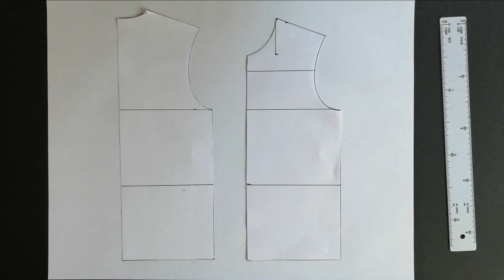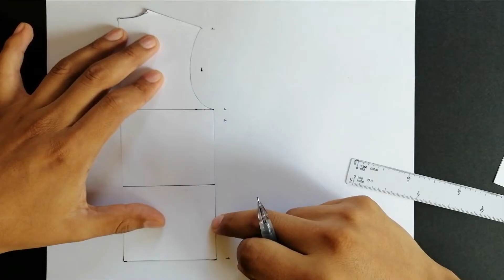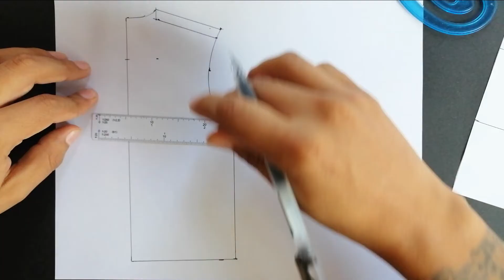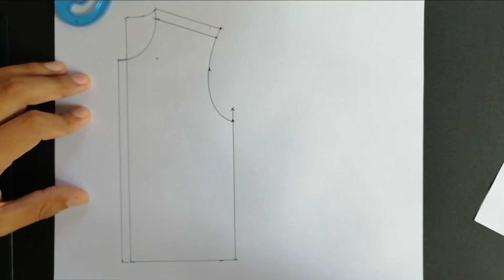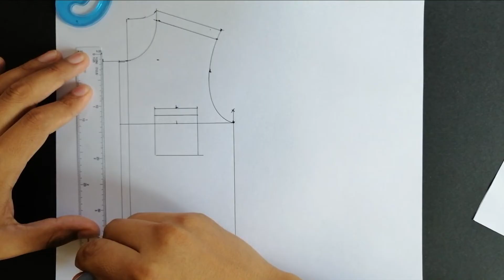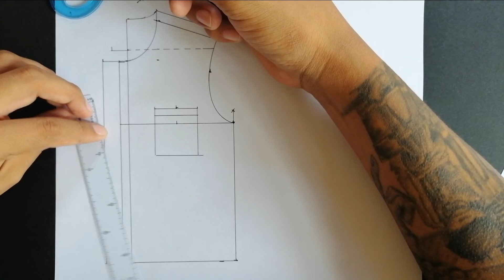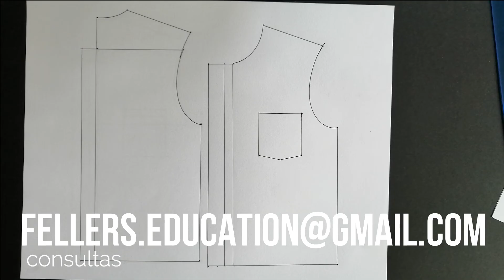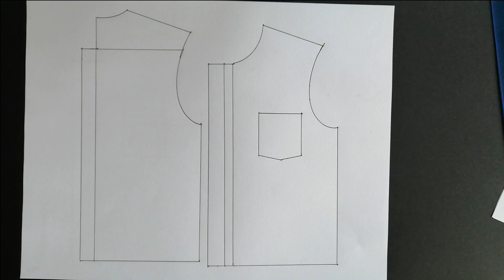"Patrón de Camisa para Niños: Métodos y Trucos"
¡Bienvenido a Feller! En este tutorial, te enseñaré cómo crear el patrón de una camisa para niño. Utilizaremos nuestro patrón base y seguiremos los pasos detallados para lograrlo. Si aún no has visto cómo trazar el patrón base, puedes encontrar el enlace en la descripción para que puedas seguir fácilmente.

Una vez tengas tu patrón base listo, continuaremos con las mediciones y puntos clave para diseñar esta camisa. Desde el punto de la caída del hombro hasta la sisa y la línea de cintura, te mostraré cómo cada detalle es crucial en este proceso.

Recuerda que este método de desarrollo de patrones te permitirá no solo crear camisas, sino también adaptar diseños para distintas temporadas. Además, encontrarás descuentos especiales en nuestros libros de patronaje en la descripción, ¡no te los pierdas!

También estoy trabajando en el desarrollo de patrones de alta costura, ¡te lo mostraré próximamente

👋 ¿Quieres acceder a un mundo de ventajas exclusivas y contenido de primera fila? ¡Entonces estás en el lugar correcto!

🌟 Descargas de plantillas que uso en los videos.
🌟 Descargas de patrones.
🌟 Acceso anticipado a nuestros videos.
🌟 Contenido exclusivo que no encontrarás en ningún otro lugar.
🌟 Interacción directa conmigo.

No esperes más, ¡haz clic en el botón de membresía y forma parte de nuestra comunidad selecta!🚀💫